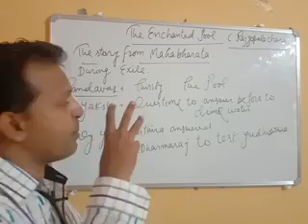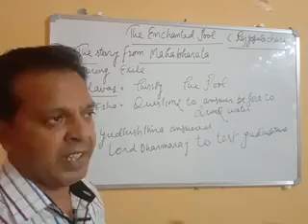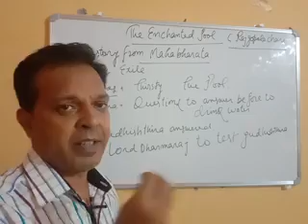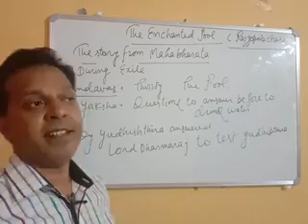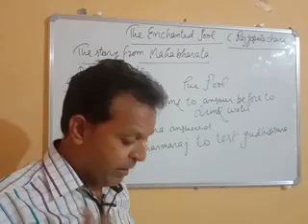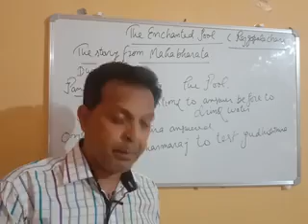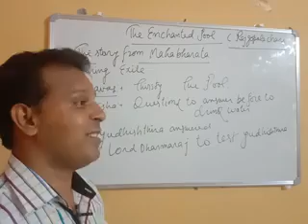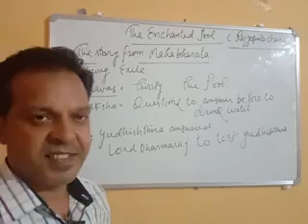The Enchanted Pool. Class 10